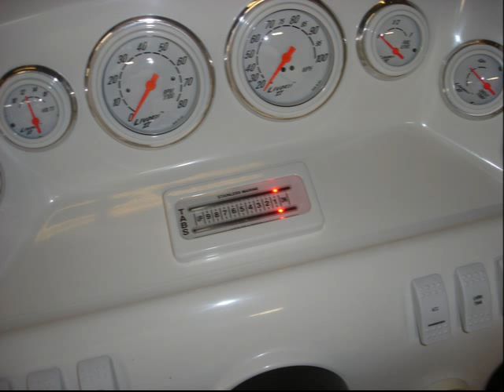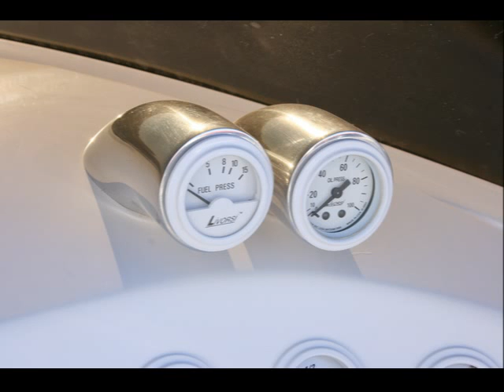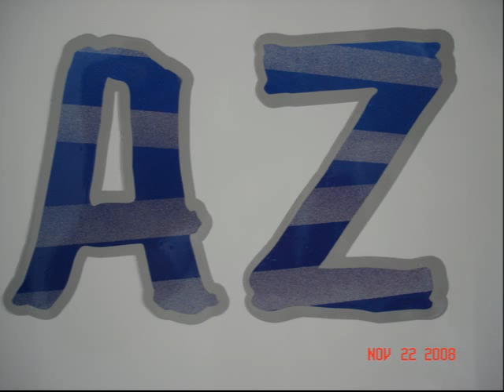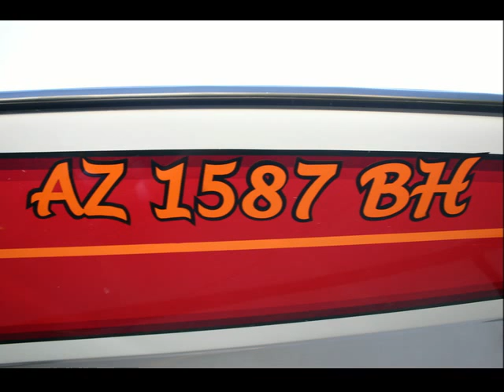HavasuCustoms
This is how I take notes for articles to be written on RDP.   Being that it came out pretty good, I figured I'd put it to some of the pics from Havasu Customs so you guys can get to know Brian a little better through the web.